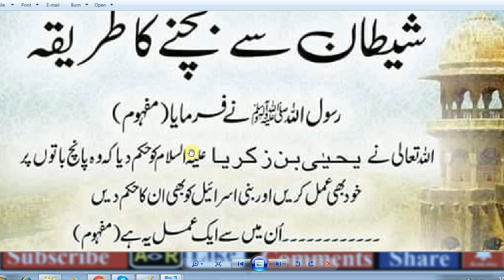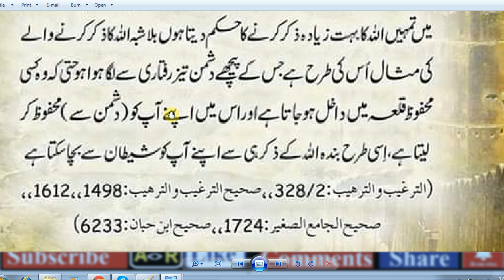HAZRAT MUHAMMaAD (S.A.W) Ka Farman Hai,